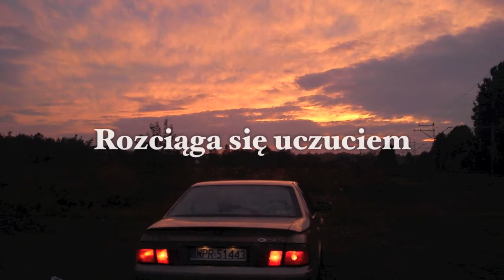Obłoki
Cały tekst:

Lekki dar nieba
Bezkresna ręka troski
Rozciąga się uczuciem
Niewypowiedzianej wolności

Natchnione perły świata
Biel światło widząca
Skrzynia błogich snów
Ku górze je wznosząca

Myśli rwące w drodze
Gdzie nadziei sklepienie
Zebrały sto dowodów
Na Twoje istnienie

Autor chciał zachować anonimowość :)